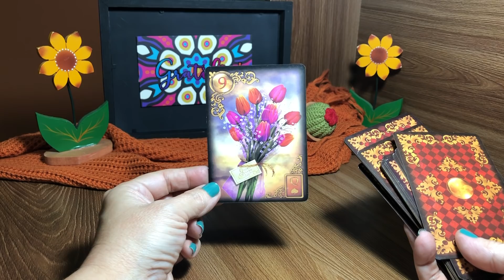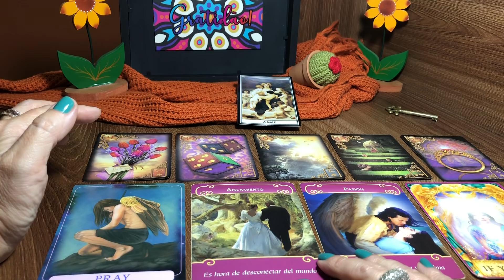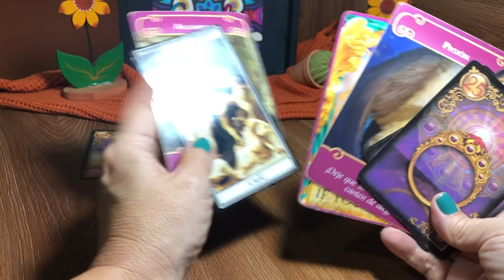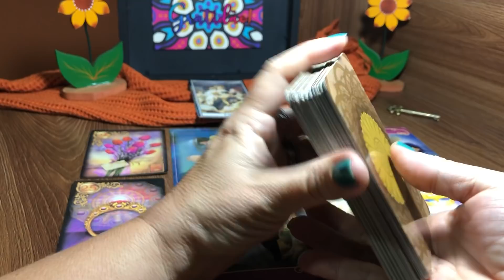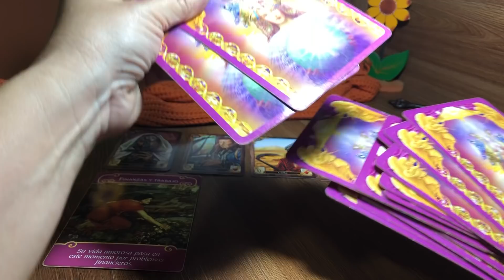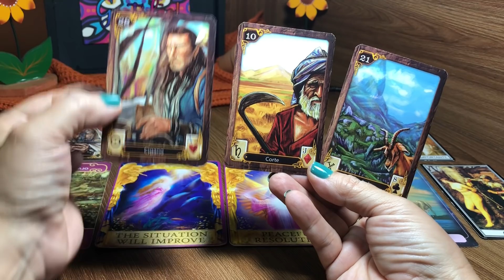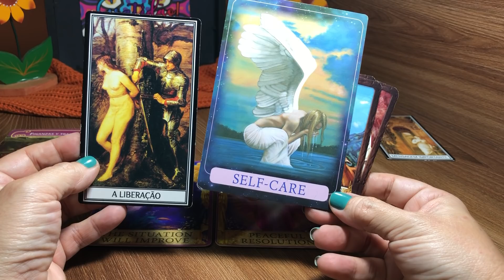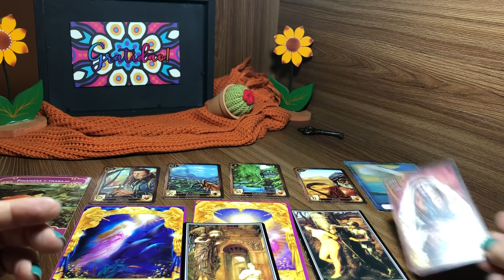Mensagem dos Mentores ✨ Vocês vão se surpreender com o que irão ouvir 😱